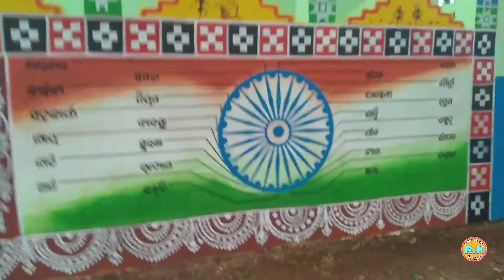Beautiful school boundary painting